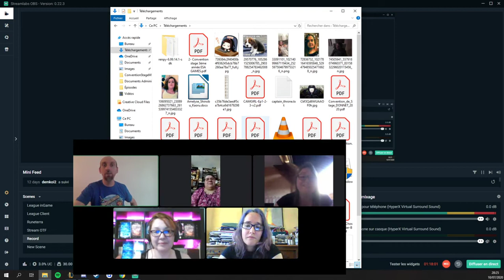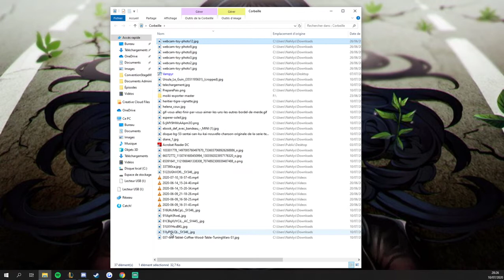A Place To Geek - Panel auteurs "Hopepunk"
Table ronde d'auteurs SFFF (Science Fiction Fantastique et Fantasy) divers et variés sur le thème du hopepunk, organisée pour le A Place To Geek Online de l'été 2020 sur Discord (accidents techniques inclus!). Qu'est ce que c'est donc? Et que pouvons-nous en faire?

Pour reprendre une définition des américains citée par Lalex :
"L’écriture hopepunk rassemble plusieurs paramètres :

la « force de la douceur » avec une esthétique et une atmosphère consacrées une lutte constante et permanente contre la résignation et le pessimiste (voire contre le système) la construction d’une communauté par la coopération volontaire plutôt qu’en réponse à un conflit ou une guerre
des personnages lambdas comme vecteurs du changement (et non des super-héros, des nobles, etc.) une conscience de soi-même et de ses émotions comme rappel essentiel de sa nature d’être humain de la gentillesse, du respect et de la considération pour l’autre"

Avec (par ordre alphabétique) : Nelly Chadour (Moutons électriques...), Irène Delse (Rocambole et AE), Lalex (Nutty Sheep, Arkuiris...), Fred Marty (Rocambole et AE), Maria J. Romaley (AE) et présenté par Céline Badaroux (AE et Rivière Blanche)